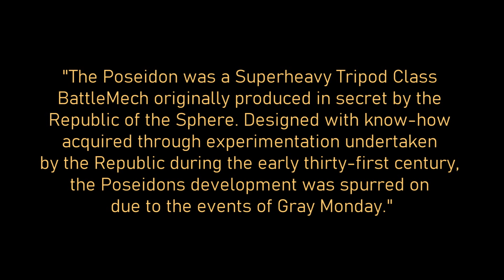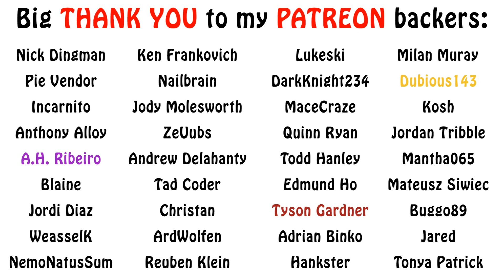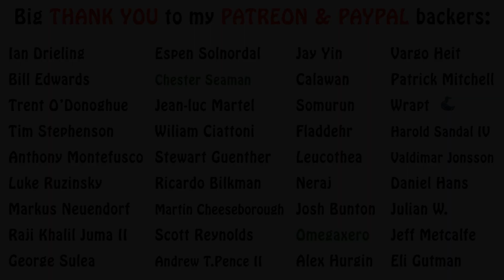Battletech Lore, Omega and Poseidon Superheavy Battlemechs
In this special episode, we talk about the first 2 Superheavy battlemechs on the channel, the Poseidon and Omega. Enjoy!!!